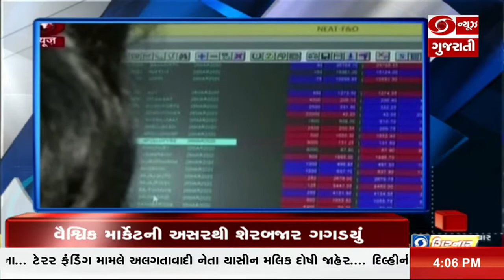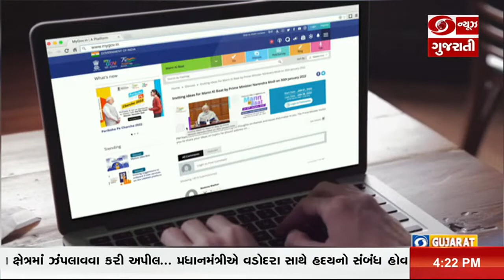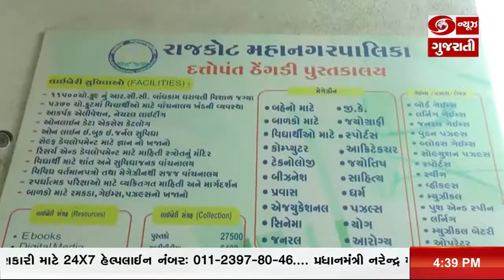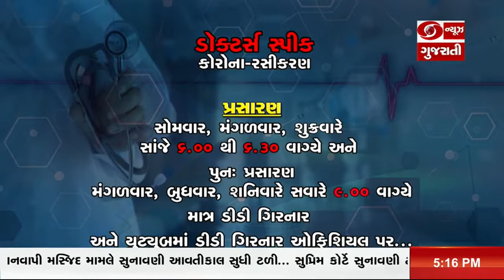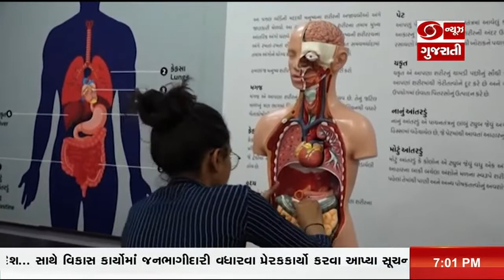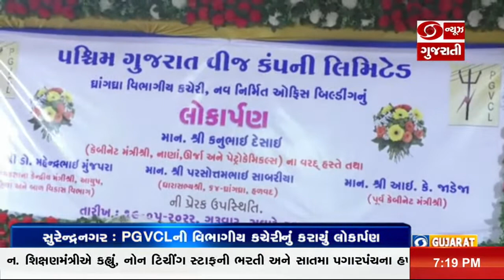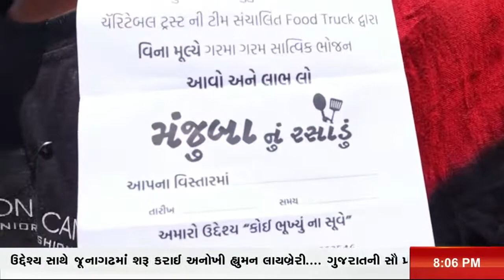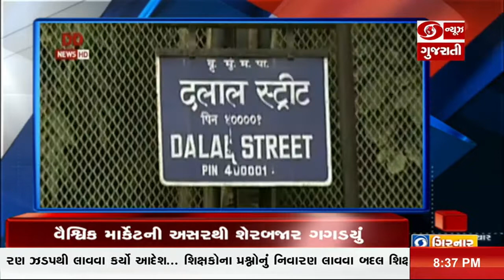DD News Gujarati Live | CoronaUpdate | MinistryofForeignAffairs | HeatWave |DISTRICT NEWS | 19-5-22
DD News Gujarati Live | CoronaUpdate | MinistryofForeignAffairs | HeatWave | DISTRICT NEWS | 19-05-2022